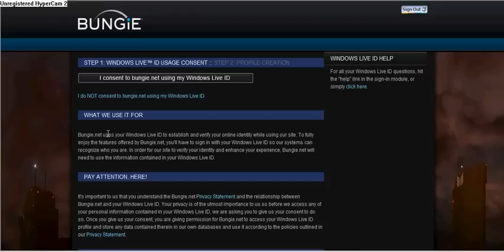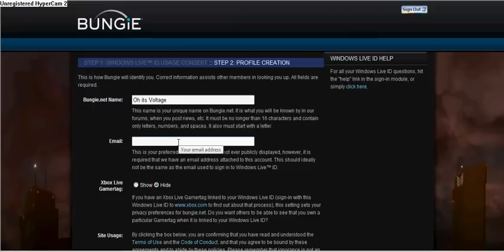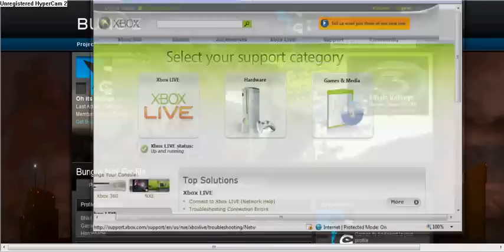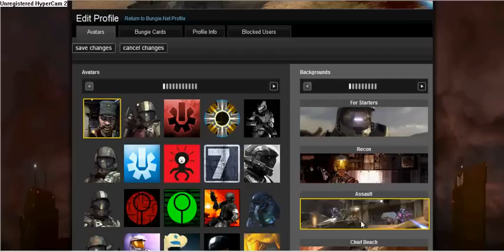How to Link Your Gamertag to Bungie.net!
**if anyone is willing to trust me with there account i can do it for then.. send me a PM if you want me to**

This video can show you how to link your gamertag to bungie.net if you have any questions PLEASE go to this link and post your question
I will also answer questions on youtube my PMing me. thanks